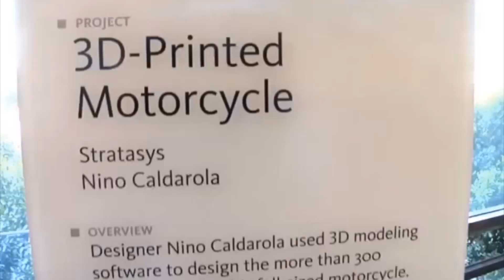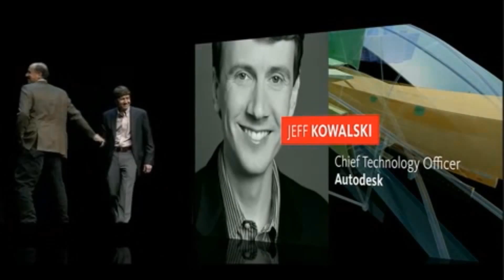Interview with Autodesk CTO Jeff Kowalski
Jeff Kowalski, the Senior Vice President and Chief Technology Officer for Autodesk gave the opening Keynote Speech the Inside 3D Printing Conference in Santa Clara. We sat down with Jeff to talk about Spark, Autodesk's free and open 3D printing software platform and their Ember 3D printer.